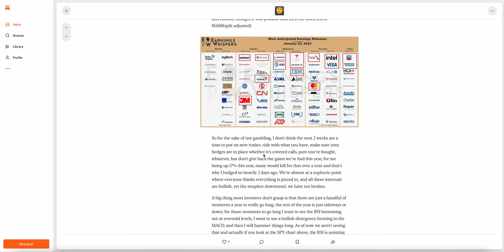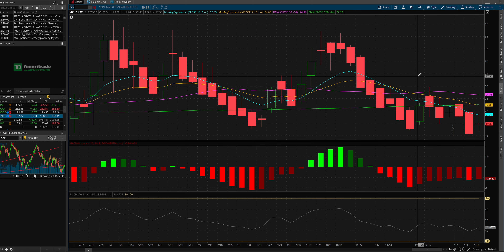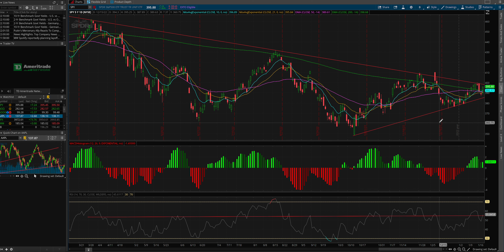Weekly Chart Session For 1/23/23 Plus Earnings Preview Of Microsoft,Tesla,Visa,Mastercard, & More